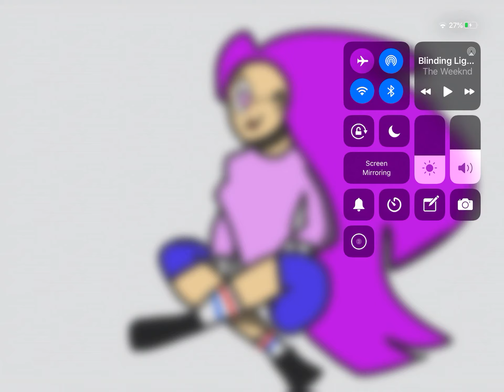For Amber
I’m not a furry